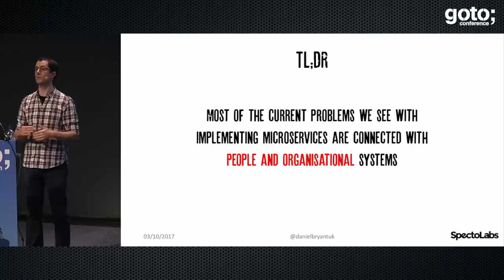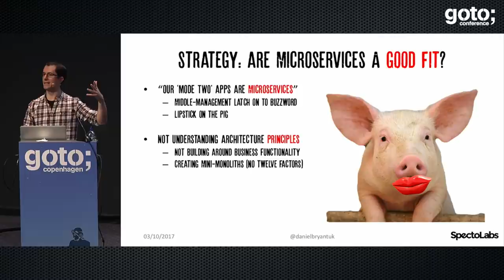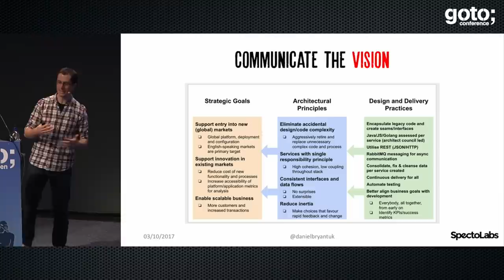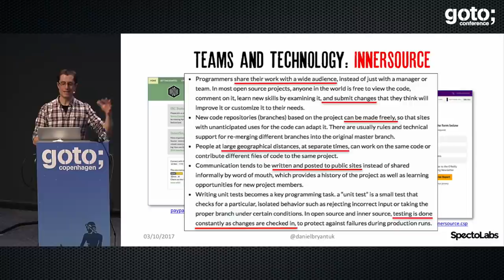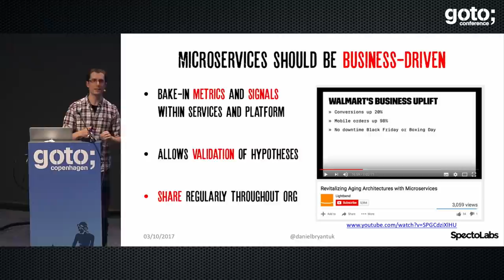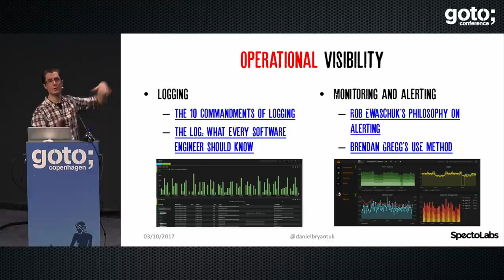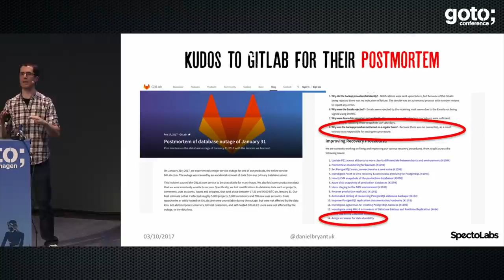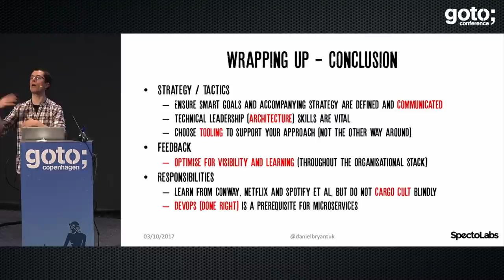Microservices: The Organisational & People Impact • Daniel Bryant • GOTO 2017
Daniel Bryant - Author of "Containerizing Continuous Delivery in Java"

ABSTRACT
Microservices are where it's at. Everything is easier to manage when it's micro, right? Micro code bases (less than 10 LOC), micro containers (less than 10Mb), and micro teams (less than one person?). 'Micro' things may appear to be easier to manage, but there is always a macro context, and working [...]